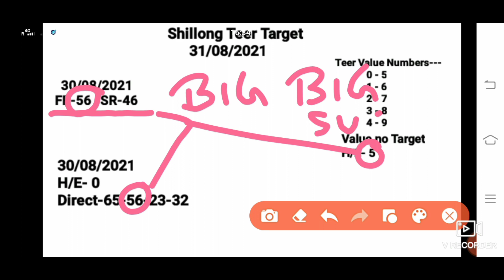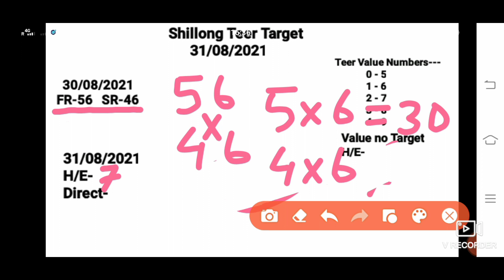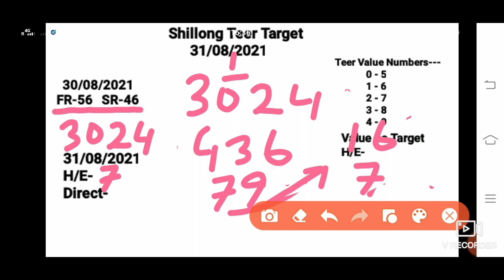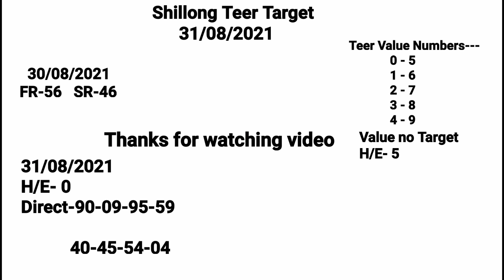31/08/2021 | Number of teer